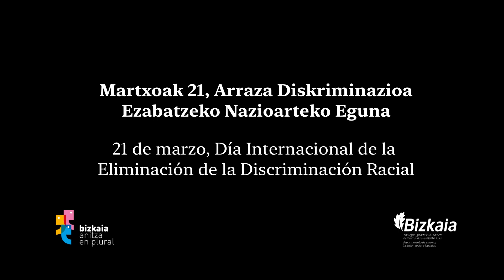21M Ezagutu gure istorioa. Gure istorioak ezberdinak diren arren, BERDINAK gara.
Martxoak 21, Arraza Diskriminazioa Ezabatzeko Nazioarteko Eguna.